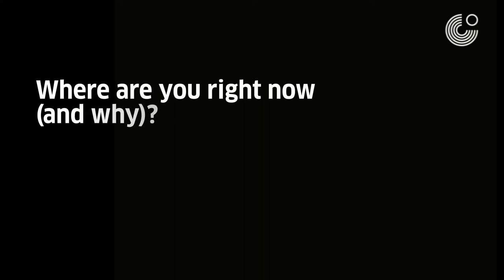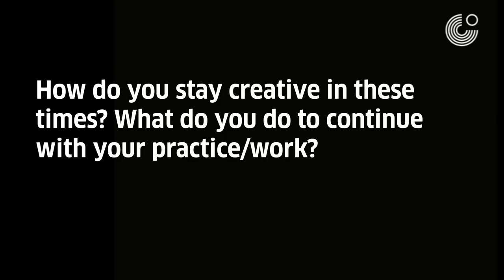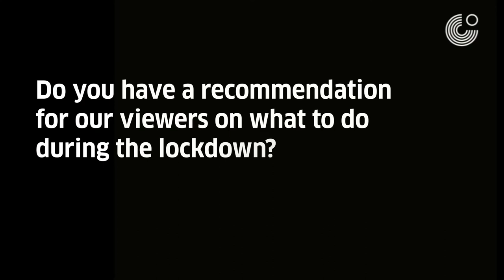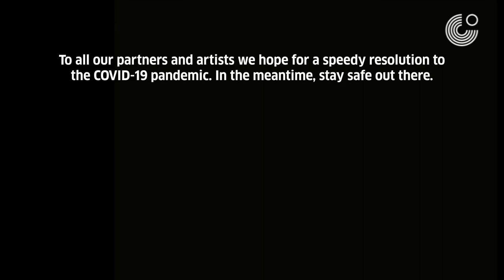Corono Chronicles from Nigeria (4/10): Joshua Alabi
For all Nigerians, the Coronavirus crisis is a great and unpredictable challenge. It will continue to shape economic, social and political life locally and globally for a long time to come

The lockdown, as well as the first tentative steps of relaxation, have affected civil society and the cultural sector in particular. For many artists and other stakeholders it is very difficult to cope with the situation.

The Corona Chronicles are an interview series, in which the Goethe-Institut Nigeria asked ten Nigerian artists and journalists what the crisis means for them and their work, how they deal with it and what lessons they have learnt for the future.​